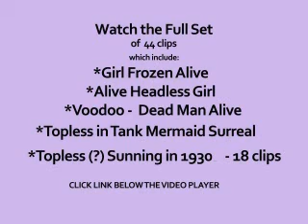39's Interesting Visitors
More...

Watch the complete series 44clips
 at:

Including the followings:

Alive Headless Girl
Girl Frozen Alive
Alien
Voodoo -  Dead Man Alive
Topless in Tank Mermaid Surreal
HA !  HA !  HA !_
Topless (?) Sunning in yesteryears    18clips

Part of the 1939 collection